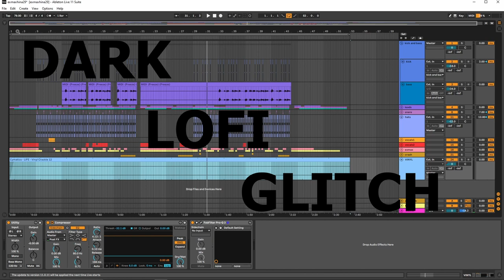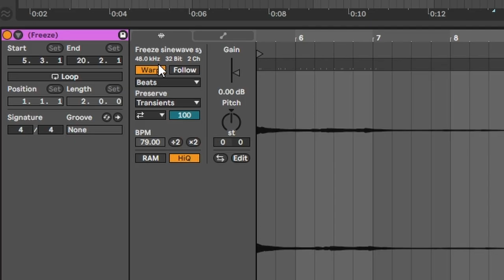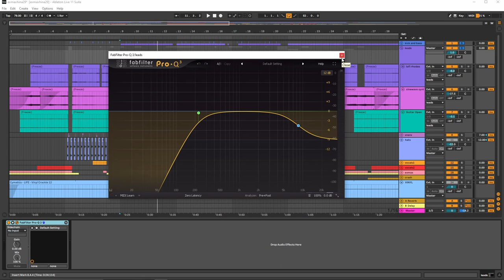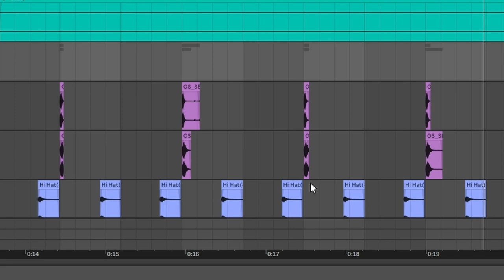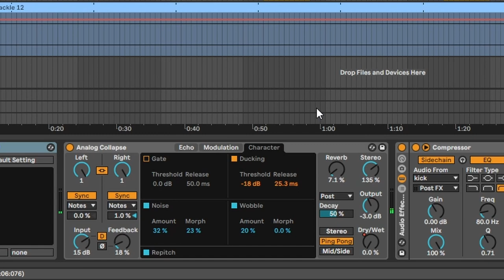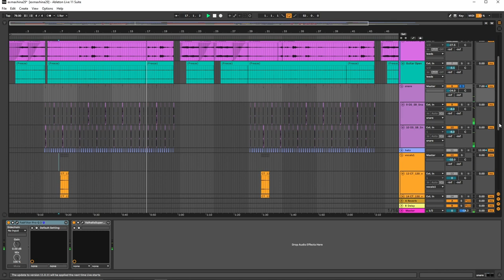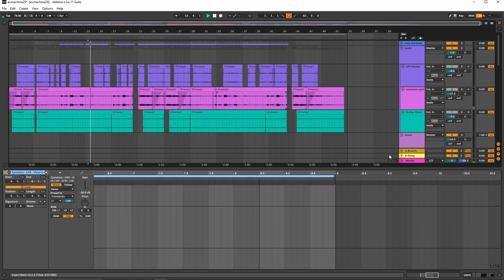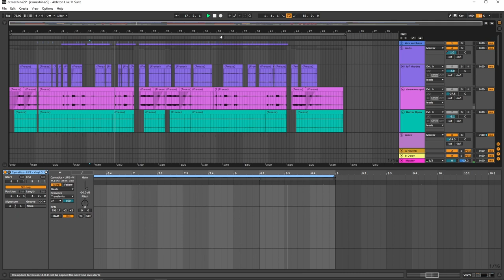how i produce DARK LOFI GLITCH // make me bad // breakdown